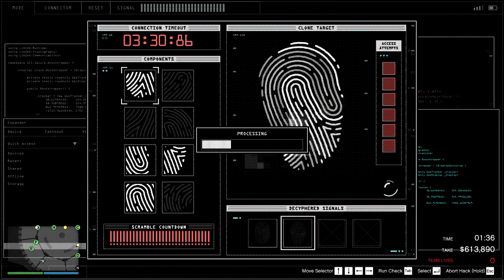GTA ONLINE CASINO HEIST THE BIG CON